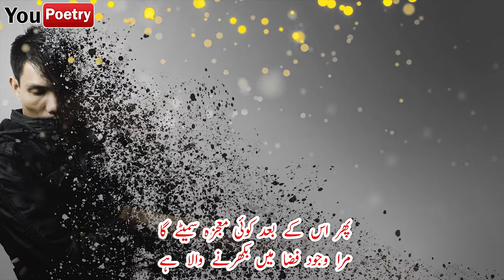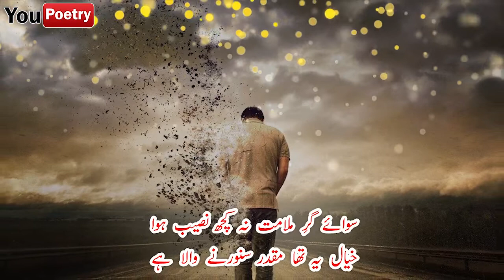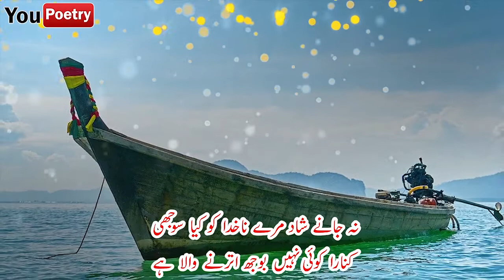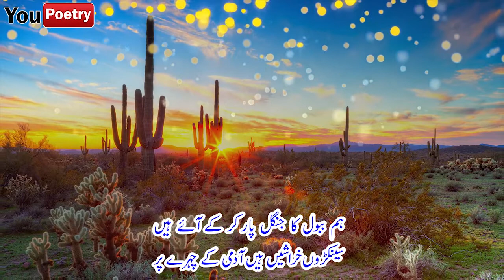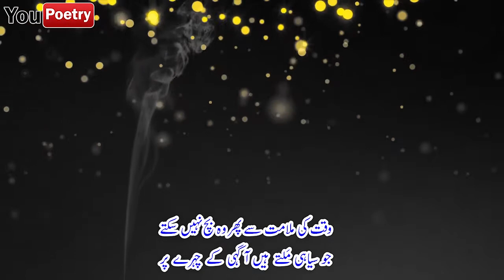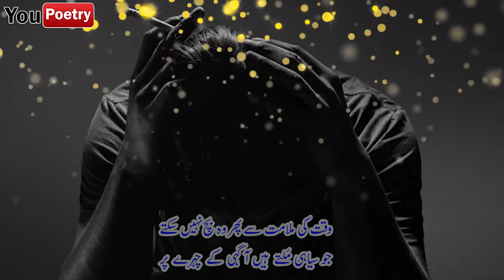Famous poet of India Shabir Shaad || Urdu Poetry Of Shabir Shaad || Urdu Hindi Poetry Must Watch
Voice : Imtiaz Anjum
Label :  Urdu Poetry
Poet : Shabir Shaad

Today We Present Urdu Poetry Urdu Poetry Of Shabir Shaad" Enjoy😊
We Chose Some Best Lines For You..

● Note : All ©Copyrights  Are Reserved By "You Poetry". If Any One  Will Try To Use Our Content Then They Will Face a strike In That Case.
You Poetry Present Best Urdu Poetry Always :😇

New Urdu Poetry Constantly Working Hard On Making The Videos Better &  More Entertaining For You.
YOU POETRY WORKING ON:
नई हिंदी कविता URDU/HINDI
Sad Poetry
Love Poetry
Alone Poetry

We Need Your Constant Support To Get Going. We Would Love To Hear From You.

We Declared That All The Slideshow Belong To Us.  All The Photos  Are Taken From Google Image Search and using advanced image search option.All images Were Fairly Used During The Making Of This Video For Education purposes. We Do Not Mean To Victimize Anybody Emotionally.
I am neither a poet nor a writer, I'm simply Narrator. I Just Present the Magical Words In My Own way in my style ...

Thanks